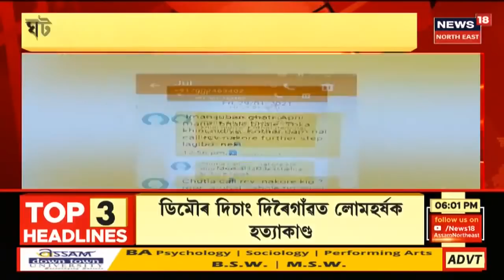Prime Time18 || ৰাজ্যৰ ভিন্ন প্ৰান্তৰ লগতে মহানগৰীটো হোলীৰ পাৰভঙা উচাহ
29 March, 2021:  আবিৰৰ ৰঙেৰে গুঞ্জৰিত মহানগৰীৰ আকাশ বতাহ।
2:11 পোহৰলৈ আহিছে জ্যেষ্ঠ সাংবাদিক পূৰ্বজ্যোতি চুতীয়াৰ মৃত্যুৰ ৰহস্য।
5:30 প্ৰথম পৰ্যায়ৰ নিৰ্বাচনত ৰাইজে উজনি অসমত নিশ্চিঃহ্ণ কৰিলে বিজেপিক।
9:05 হোলীৰ মাজতে ৰাজ্যত অব্যাহত আছে নিৰ্বাচনী প্ৰচাৰ। News18 Assam Northeastত চাওঁক আন কেতবোৰ গুৰুত্বপূৰ্ণ সংবাদ।